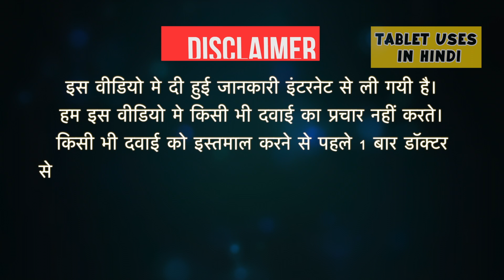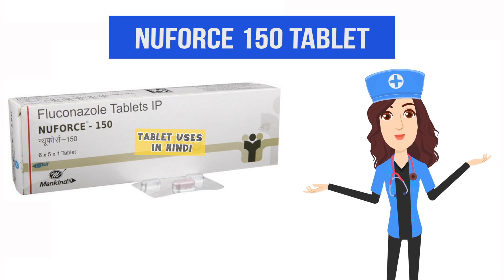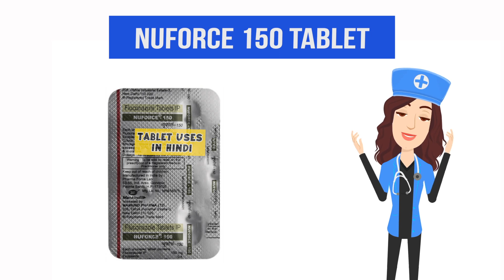Nuforce 150 Tablet Uses in Hindi | फंगल इन्फेक्शन | Side Effects | Dose 💊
Nuforce 150 Tablet Uses in Hindi | Side Effects | Dosage